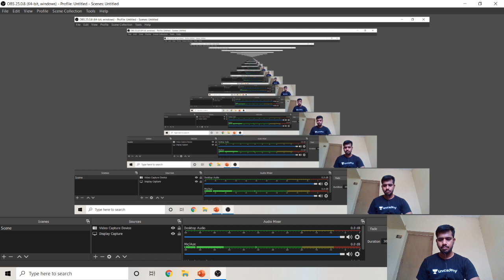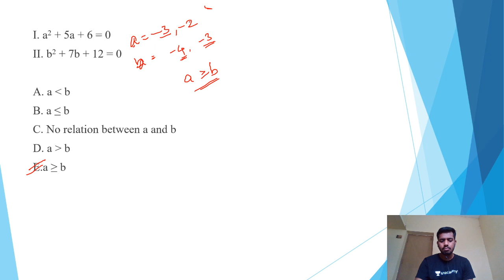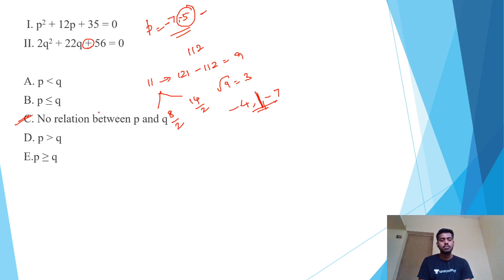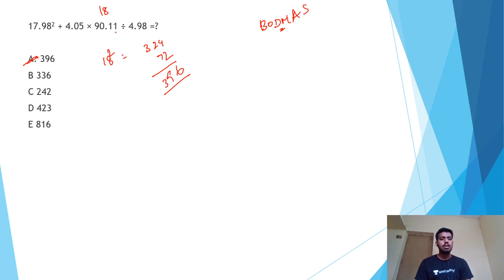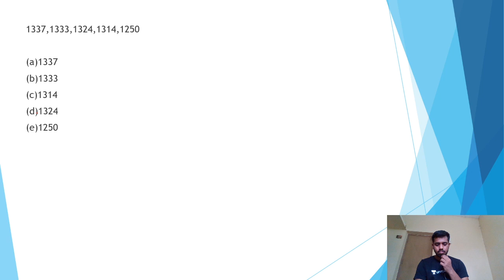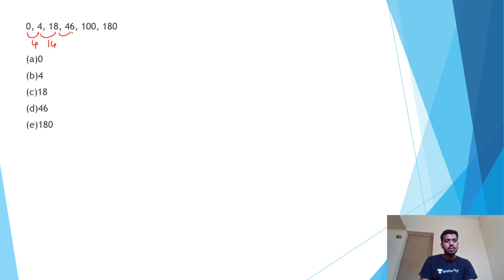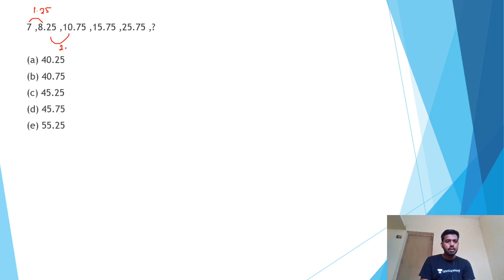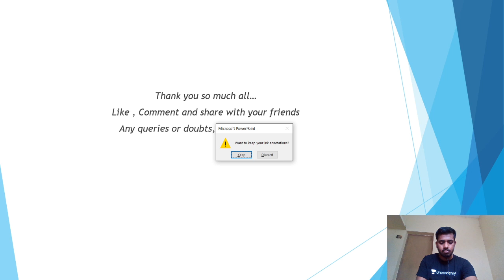SBI PO Prelims|Weekly Challenge-I |Mr.Sridhar G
Here Mr.Sridhar is giving you the session on "Weekly Challenge-I". This session is helping you get rid from exam tension and stress. Definitely you all get good marks in Aptitude. Attend this session to practice, that will help in your SBI PO prelims exam.
Daily Current affairs live quiz 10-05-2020 and 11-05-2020 in Tamil by Naresh Kumar @ 6 PM( Unacademy YouTube channel)